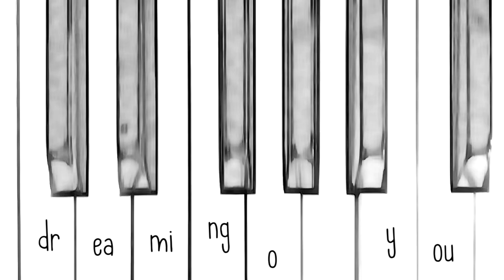dreaming of you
rainy days.

NOTE!